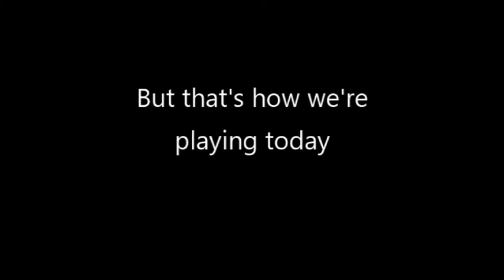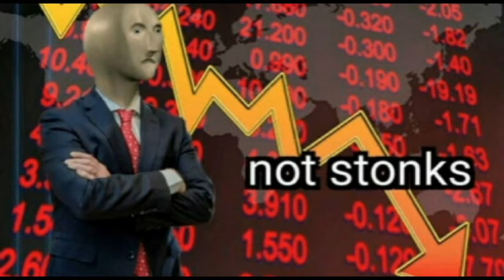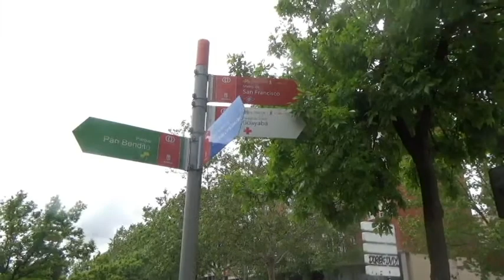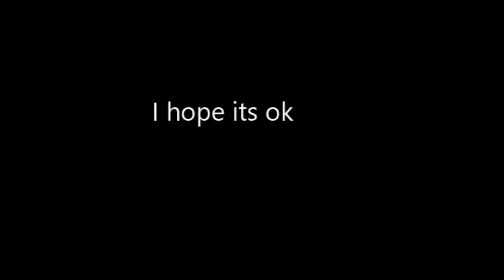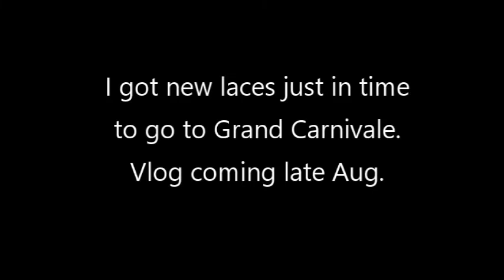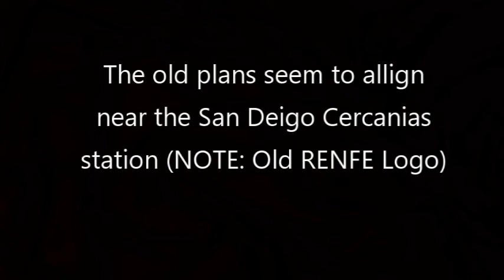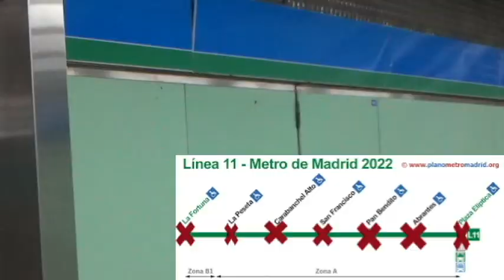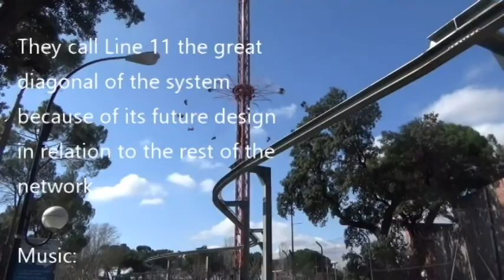The History (and Leisure) of Madrid's Line 11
On this episode of Beyond the 'Boro, we ride Line 11 as it was in April 2022 to kick off the Dos de Mayo finde as we talk about its past,  present, future, and might have beens.

Chapters:
0:00 Opening
0:56 La Fortuna (Antiguo 8)
2:30 La Peseta
5:04 Carabanchel Alto
5:33 San Francisco
6:35 Pan Bendito
7:26 Abrantes
7:55 Diversion: Parque Maria de Austria (Recap y Futuro)
11:24 Plaza Eliptica
12:40 Credits